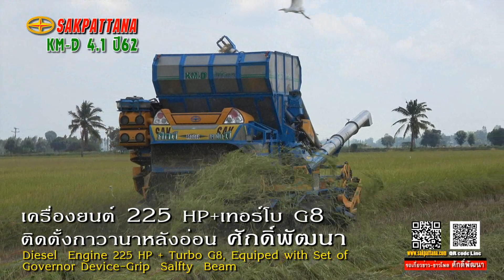SAKPATTANA KM-D4.1 Combine harvester"คนสวยสามชุก สุพรรณบุรี"/World's corn combine harvester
ศักดิ์พัฒนา  KM-D 4.1  รถเกี่ยวข้าวประเทศไทย
เทคนิคล้ำหน้า มีเอกลักษณ์เหนือกว่า ใช้งานคุ้มค่าราคาประหยัด
ระบบเกี่ยวนวดสมบูรณ์แบบไม่ออกปล่อง
ระบบฉุดสายพานร่อง C ที่มีพลังเหนือกว่า ประหยัด ทนทาน ใช้สายพานน้อย
เครื่องยนต์ 225 HP+เทอร์โบ G8  ติดตั้งกาวนาหลังอ่อนศักดิ์พัฒนา
ช่วงล่าง M12  ปั๊มมิตซูรี่ย์ เบอร์ 24 ประเทศญี่ปุ่น

                                                 "รถไม่แพง เกี่ยวไม่ต้องแรง ทุนคืนไว ไม่ออกปล่อง"

Advances Technical, Superior Performance,and Cost Savings
V-belts type C come with high power transmission,durable and saving cost by small qty design

Produced by SAKPATTANA Thai  Manufacturer and Exporter in
Agricultural Machinery -Rice Combine  Harvester  Click to visit